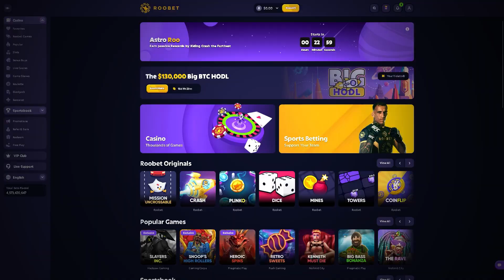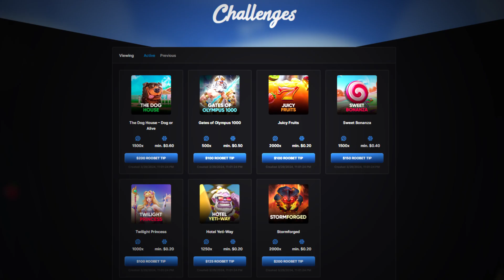HUGE FEATURE SPIN WIN ON ROTTEN! (BIG PROFIT)